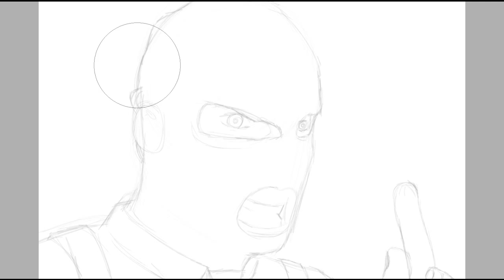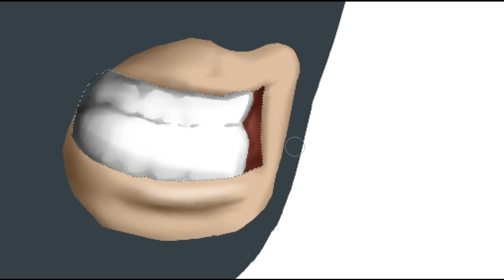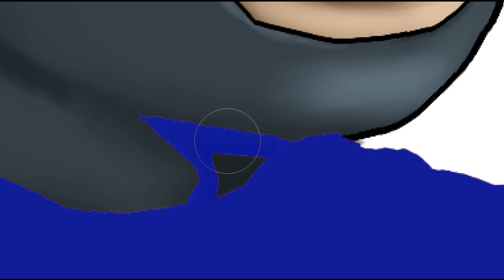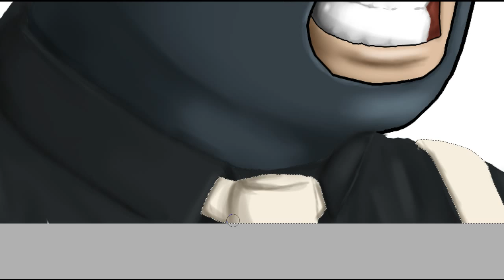Pervert Pete - Drawing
Random Drawing #16
A fanart for the youtuber called PervertPete. Funny guy honestly, his channel is primarly aimed at Omegle trolling, so you can check him out down bellow.

Track composer: KDrew
Took me : 1 hour 27 minutes
Programs used : Paint Tool SAI, Camtasia Studio 7
Tools used : PC, Graphic Tablet Wacom Bamboo